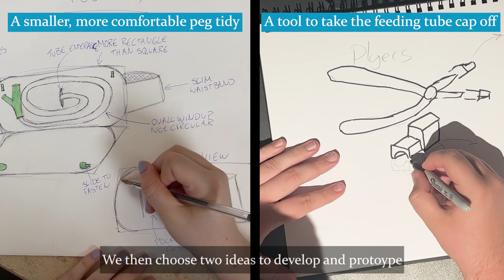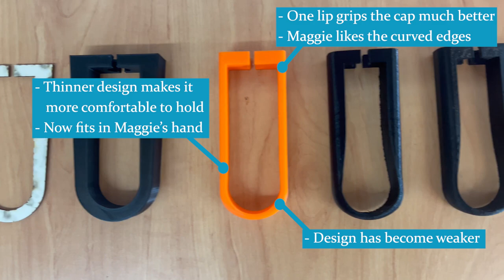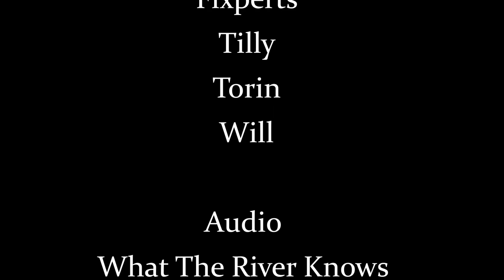Fixperts | Independence for Maggie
Maggie has a feeding tube that presents a daily challenge. She suffers from Ataxia which affects her hands and the equipment is too difficult for her to use by herself. She relies on her husband a number of times a day.
University of Brighton design students worked closely with Maggie to identify and make a tube cap remover she can use by herself. They also designed a protective pouch that fits her body size. Maggie is now able to use the feeder tube independently and feels more comfortable wearing the pouch. She says: "this has been such an enormous help to my particular condition and has helped me manage to get my life back on a normal track"

Fixperts team:  William Goddard, Torin O'Neill and Tilly Lawless.
FixPartner: Maggie Lawless
Tutor: James Tooze
 Institute: University of Brighton, School of Arch, Tech and Eng

Awarded the Runner-Up in the Fixperts Helen Hamlyn Centre for Design Royal College of Art 2023 Award.